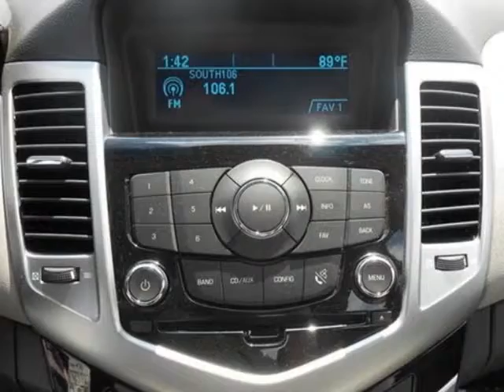2012 Chevrolet CRUZE LT Sedan - Auburn, AL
Lynch Chevrolet/Cadillac, Auburn, AL - 2012 Chevrolet Cruze LT 1.4L Alluminum Wheels Cruise Control Climate Control